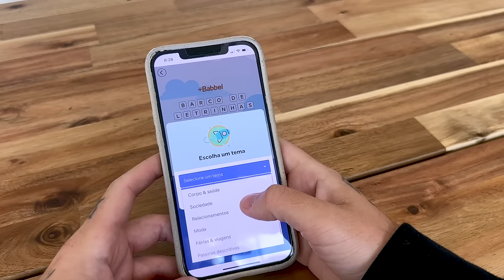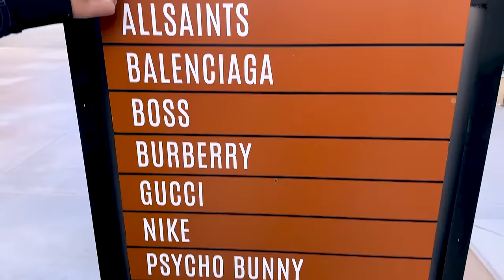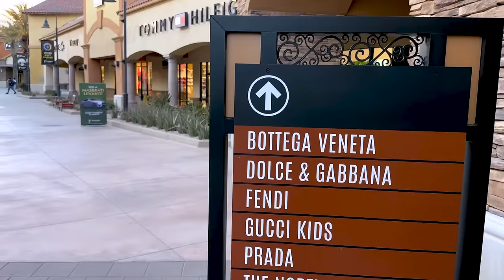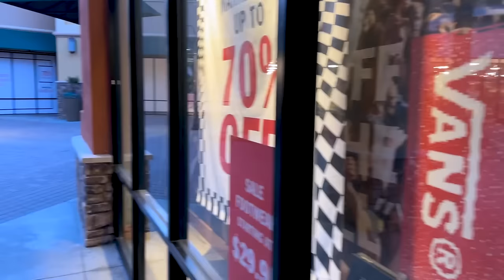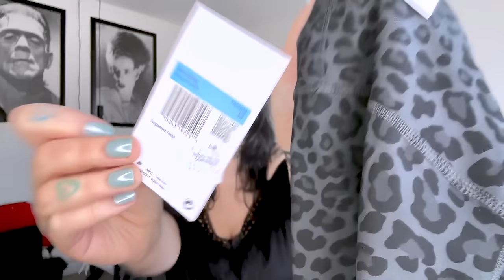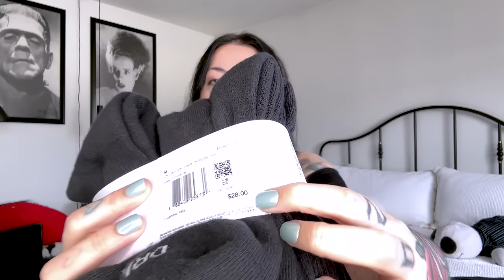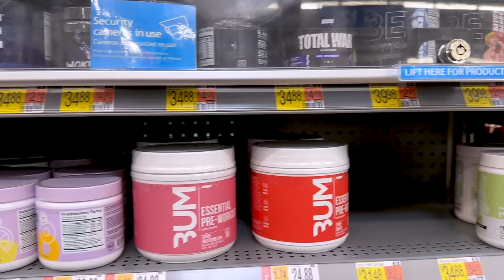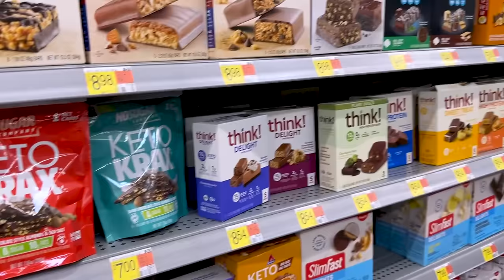É REALMENTE BARATO COMPRAR NO OUTLET DOS ESTADOS UNIDOS? - Maior Outlet da California